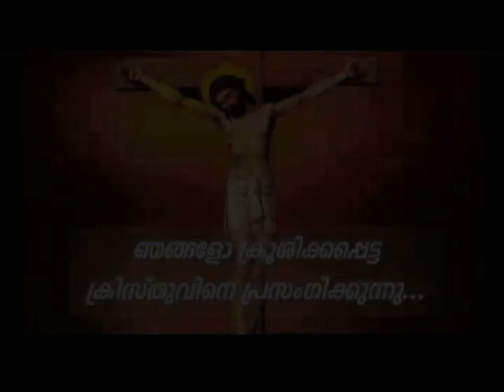PV 20SEP2021 1 30PM